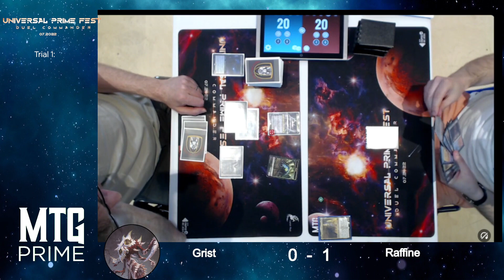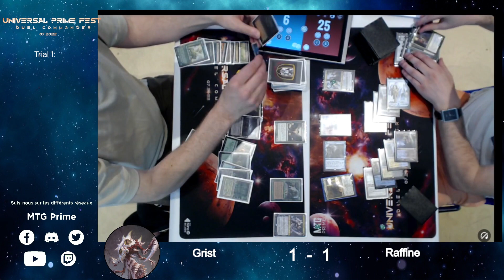Grist VS Raffine - UNIVERSAL PRIME FEST - Duel Commander - Vendredi #1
Bienvenue dans cette nouvelle vidéo Magic Duel Commander. Match Trial Universal Prime Fest entre Grist vs Raffine commentée par Zohoz

MTG Prime est une société organisatrice de tournoi Magic the Gathering et est basée à Châteauroux.

Pas de decklists pour les vidéos des trials.